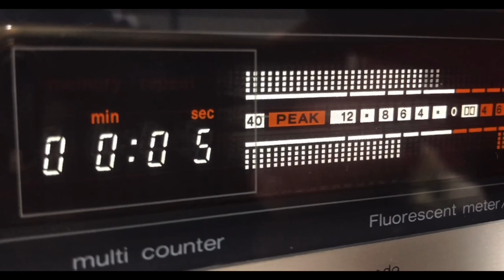Technics Auto Tape Select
kaset çalar kaseti nasıl seçer
kaset çeşitleri